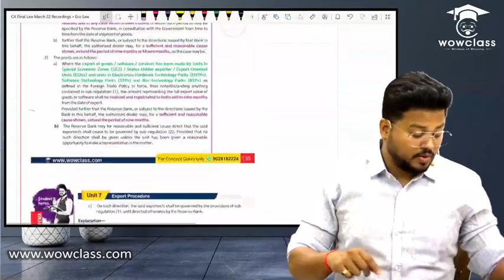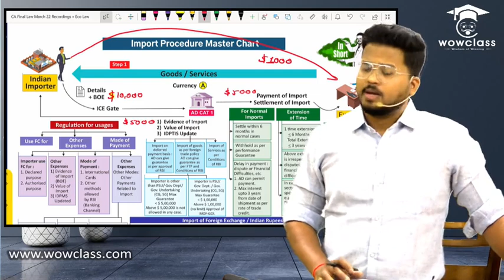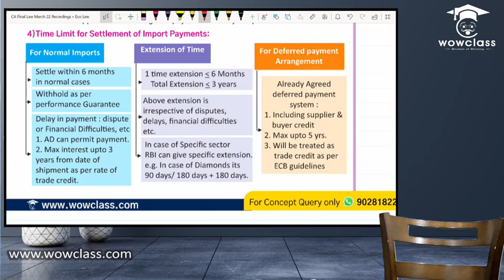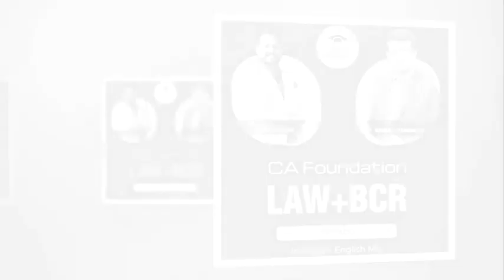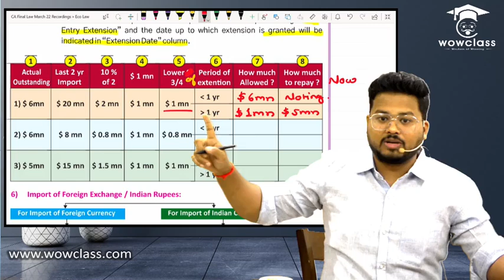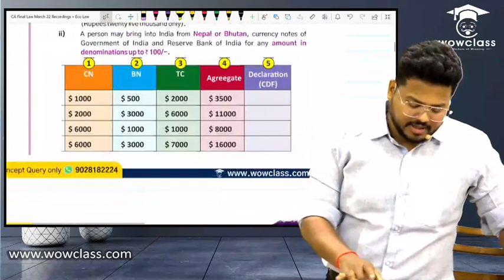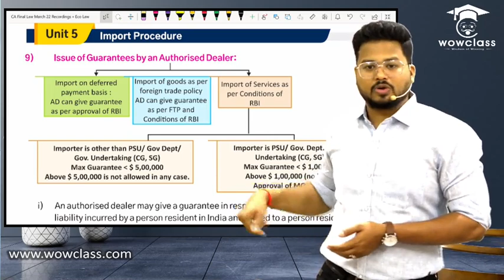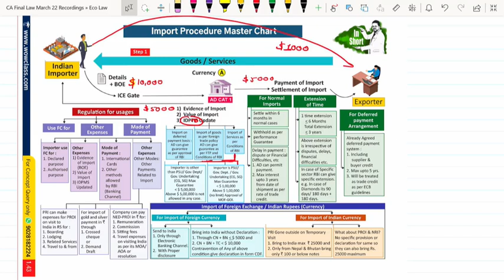CA Final Law Fast Track For Nov 22 / May 23 : Lec.6 part 1- (FEMA,1999)